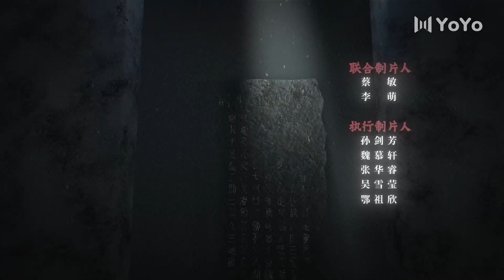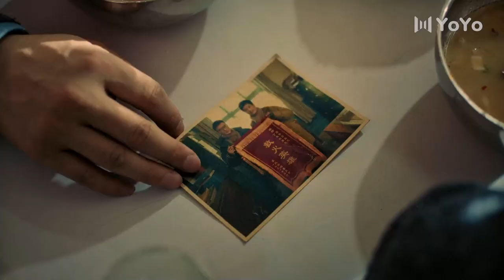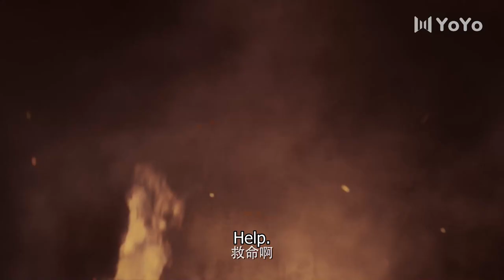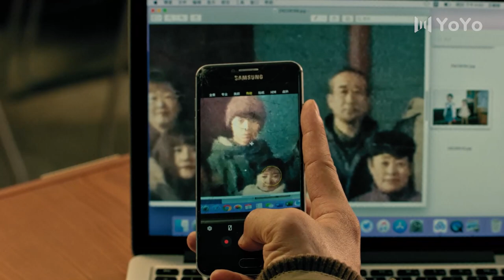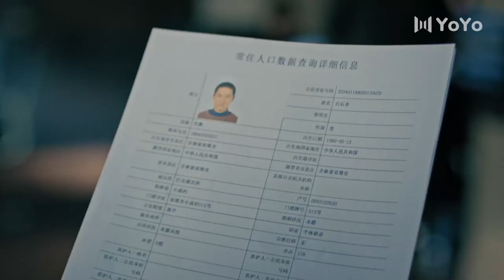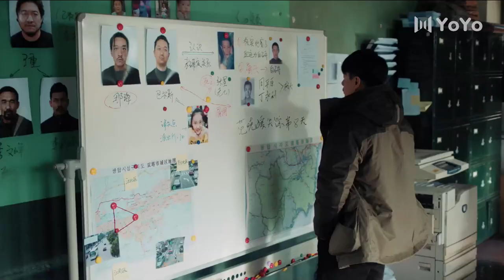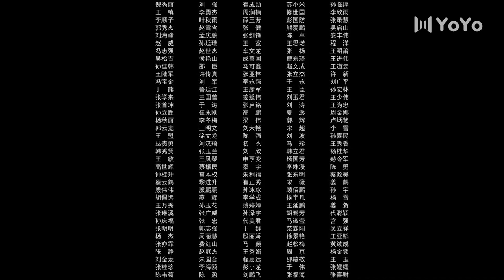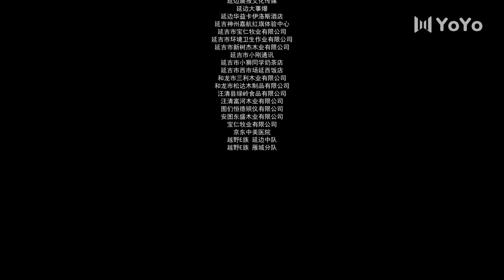[Eng Sub] Double Tap 10 (Duan Yihong, Da Peng) | 双探